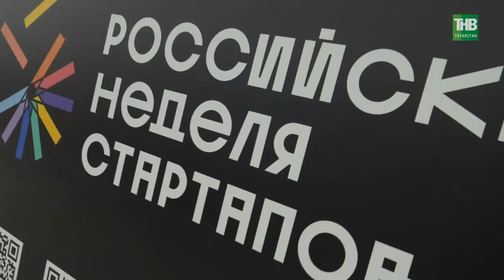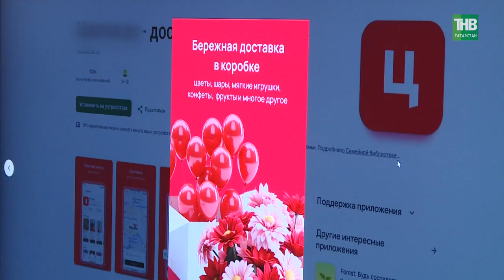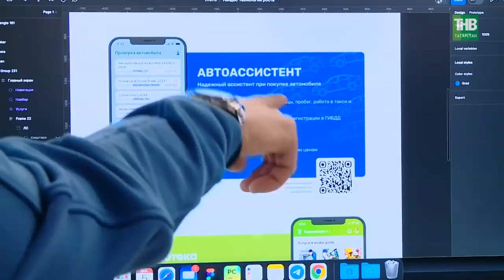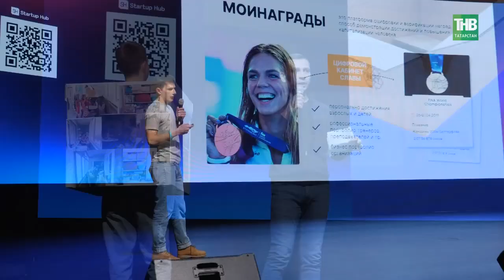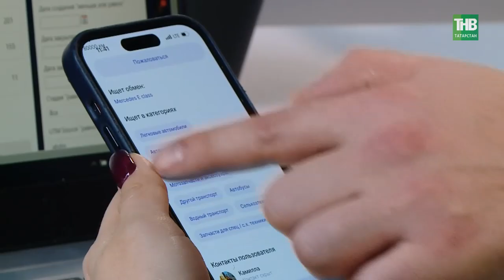IT-путь в 2023 году: от задумки до прорыва, создать новый рынок с нуля и остаться на плаву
→ Обмен покупками одним кликом, доставка цветов из любого магазина, подогрев чайника взмахом руки - звучит как что-то из будущего, но прототипы уже есть. На прошлой неделе в Казани завершилась Российская неделя стартапов - это масштабное событие в сфере IT, которое объединило начинающих предпринимателей и представителей среднего и крупного IT-бизнеса со всей страны. Специалисты прокачивали свои навыки и находили единомышленников и инвесторов.

Казань, тем временем, уже стала столицей информационных технологий – сотни стартаперов со всей страны приезжают каждый год именно сюда. Как признаются разработчики, именно здесь самые щедрые инвесторы и самая большая возможность реализовать проект в жизнь. Как пройти путь от задумки до прорыва, создать новый рынок с нуля и при этом остаться на плаву. Диляра Юсупова расскажет на реальных примерах.

Координаты:
☎ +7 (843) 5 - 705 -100